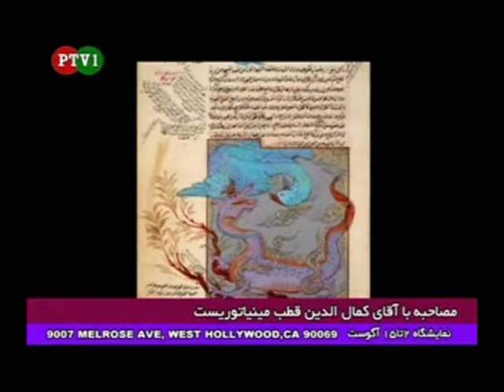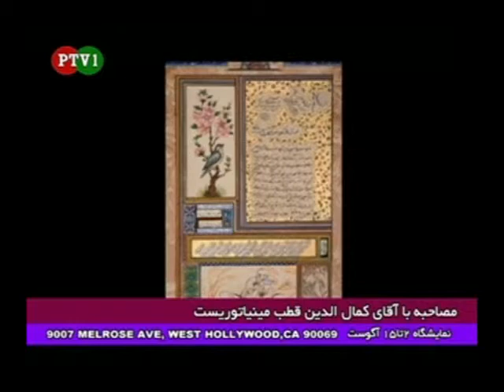“Persian TV” Interview with kamaladin ghotb part 6- کمال الدین قطب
جایگاه هنر از نظر جناب آقای استاد کمال الدین قطب